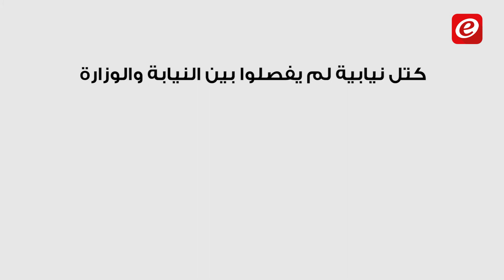هل سوف تبقى السلطة المُطلقة مفسدة مُطلقة ؟